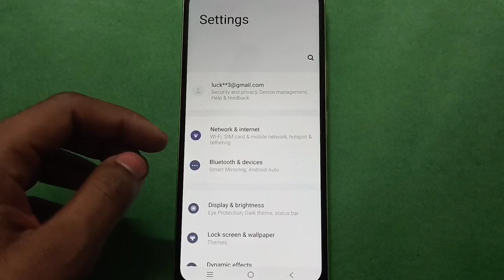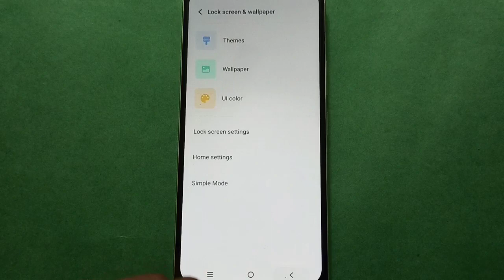Vivo X9 How to Download Themes In setting, Vivo X9 mobile setting kaisae use kare